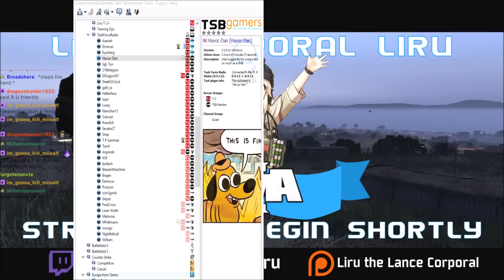German ural clip and Az's Lagswitch: Arma 3 Highlights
Taken from today's T-0 op to soon be used in highlight compilations on the Liru's Shenanigans Chanel... so if you want a laugh...

Lcpl Liru
1350 Beverly Road